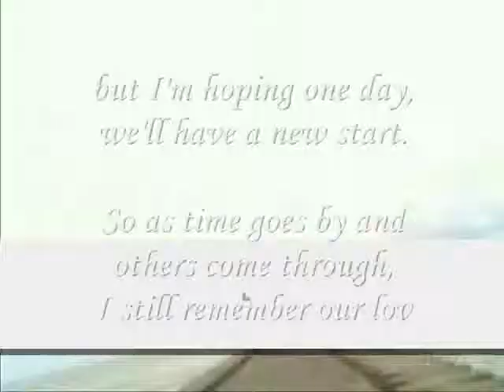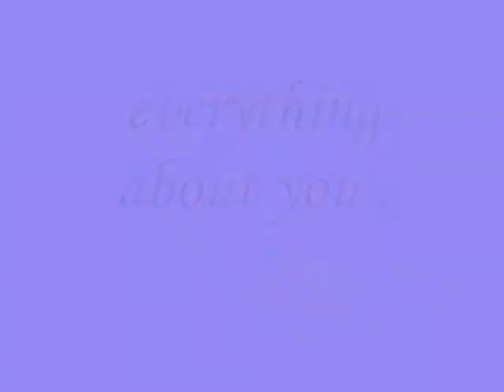everything about you ,Miftachul Wachyudi (Yudee)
do.
do so
Money is an excellent servant, but the host
very bad.